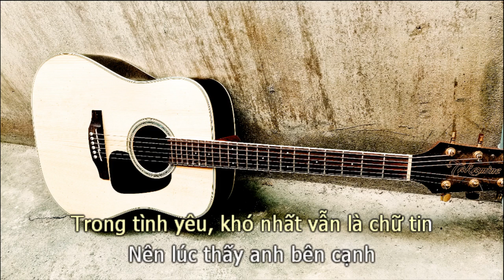Giá Như Cô Ấy Chưa Xuất Hiện (BEAT GUITAR TONE NAM) - Miu Lê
giá như cô ấy chưa xuất hiện karaoke beat tone nam